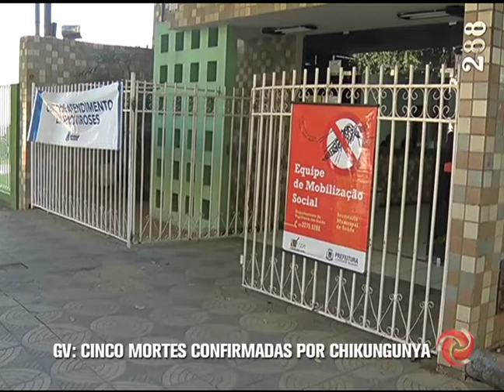VALADARES: Sobe para cinco o número de mortes por Chikungunya